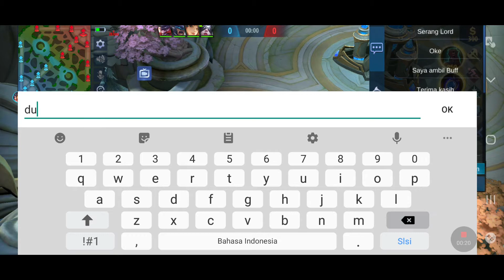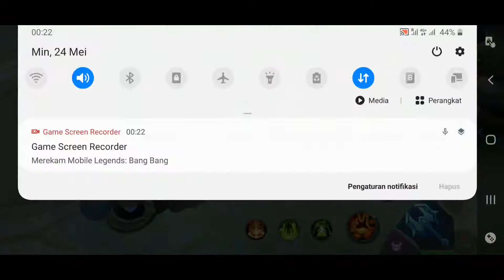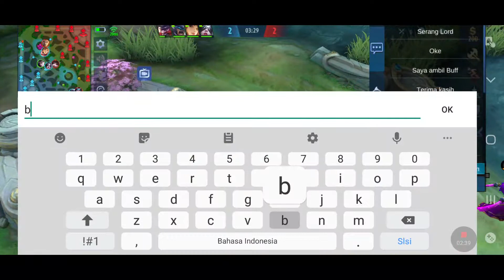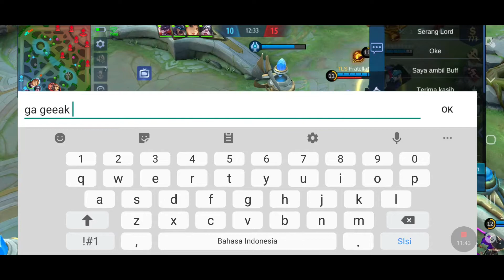MABAR RANKED KETEMU CHEATER MOBILE LEGEND BANG BANG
Tolong Mooton report cheater seperti ini yaa,.

Jika ada pertanyaan soal pertanyaan seputar laptop silahkan komentar dibawah